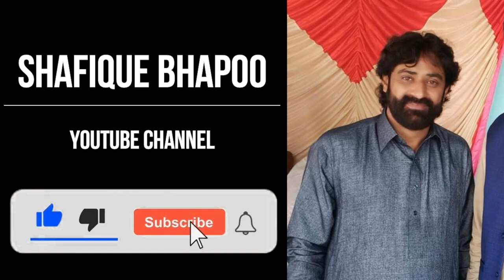Ghar Wanj Geya Nahi | Khewra Programe 05 MAY 2023 | Shafique Bhapoo Pail Party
Album/Song Name        :     Ghar Wanj Geya Nahi
Singers                             :    Shafique Bhapoo Group
Video Editor                    :     Kashif Nadeem
Copyrights                      :     SHAFIQUE BHAPOO YouTube Channel

Watch Now & Comment on : Ghar Wanj Geya Nahi | Khewra Programe 05 MAY 2023 | Shafique Bhapoo Pail Party

Note: All Copyrights Reserved by SHAFIQUE BHAPOO YouTube Channel.